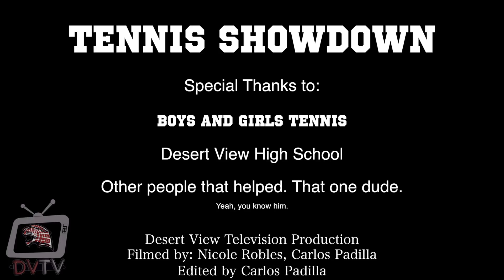Tennis Showdown (Desert View HS)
It's the Students versus Teachers, then the Girls Tennis team versus the Boys Tennis team in this intense match of the ages.